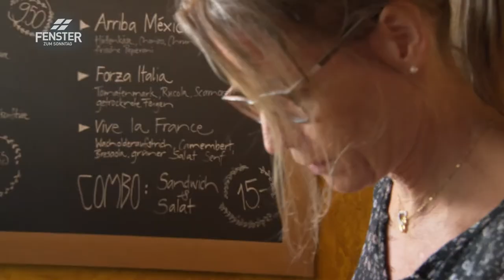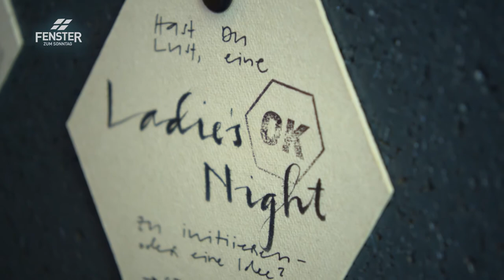Mehr als nur ein Quartier-Café (COFFEE&DEEDS)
COFFEE&DEEDS im FENSTER ZUM SONNTAG, Sendung «Kaffee zum Leben»:

«COFFEE&DEEDS» bedeutet Kaffee und Taten. Die reformierte Kirche Zürich Hirzenbach ist in ihrem Quartier für die Menschen da und eröffnete vor fünf Jahren dieses Café. Von Anfang an wirkte dieser Ort belebend und so prägt er sowohl die Kirchgemeinde als auch die ganze Nachbarschaft. Raffaela Turchi ist überzeugt, dass Kirchen vermehrt zu den Menschen in ihrer Umgebung gehen sollten. Durch das Café wurden Raum und Gelegenheit geschaffen für natürliche Begegnungen von Menschen untereinander und reale Erlebnisse mit Gott. So entstand eine Kultur, in der sich jede und jeder gleichermassen als Gebende und Empfänger sieht.